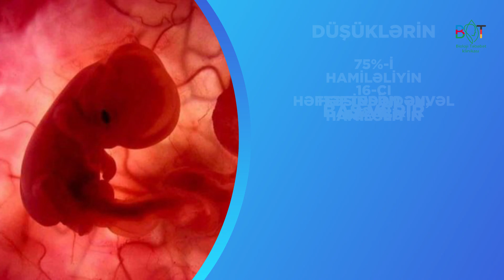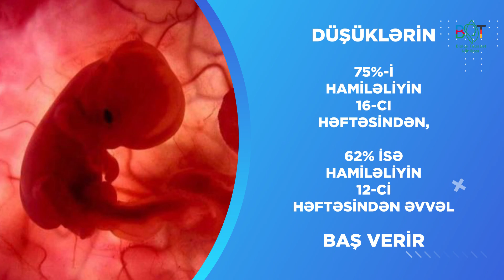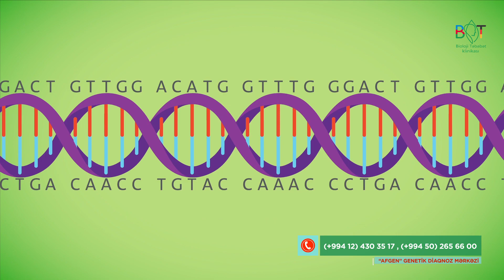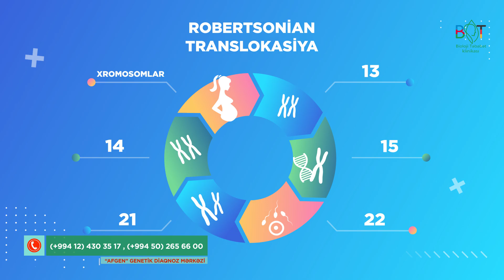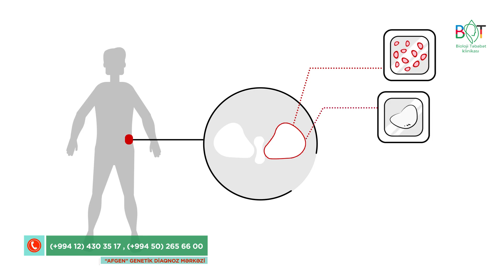Hansı genetik faktorlar təkrarlanan düşüklərin səbəbi ola bilər?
Göyçək Qurbanbəyli
sitogenetik

AFGEN Genetik Diaqnoz Mərkəzi
Ünvan: Bakı, 3 mkr.Pişəvari 110 (Cavadxan küç 24),Memar Əcəmi metrosunun yaxınlığında